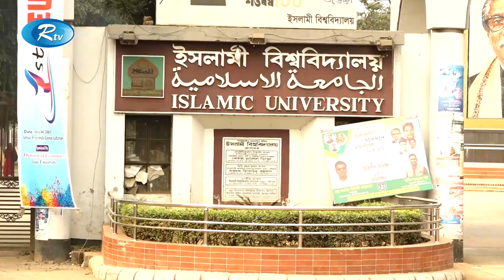বিশ্ববিদ্যালয়ের ছাত্রীকে অমানবিক নি`র্যাতন | University | Rtv News